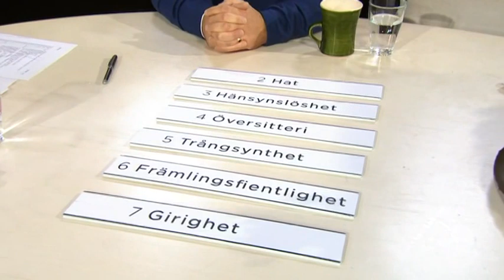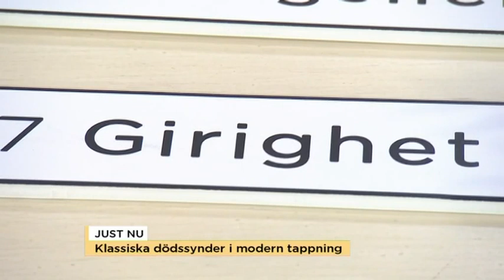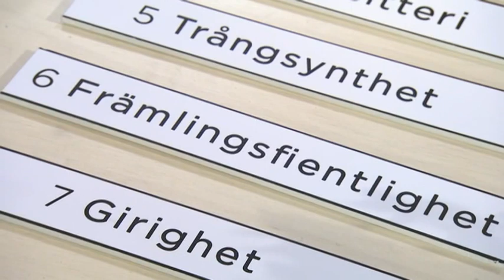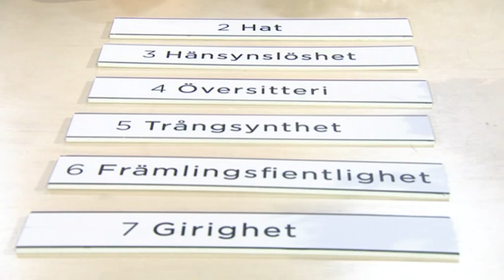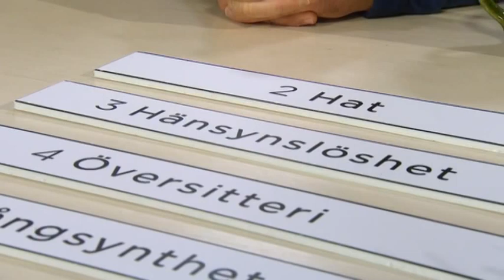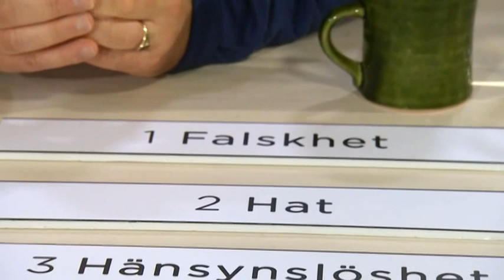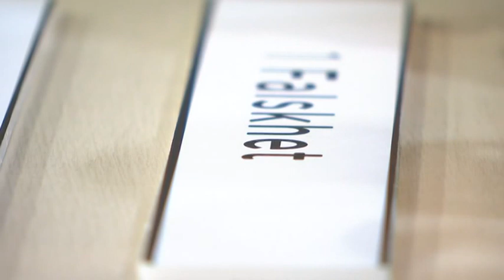Stefan Einhorn talar om klassiska dödssynder i modern tappning - Nyhetsmorgon (TV4)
Nyhetsmorgon i TV4 från 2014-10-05: Författaren och professorn Stefan Einhorn ställde sig frågan om de 7 dödssynderna kanske hade spelat ut sin roll. Nu är han aktuell med boken, De nya dödssynderna. Som blev till efter olika opinionsundersökningar och 1 100 intervjuer.